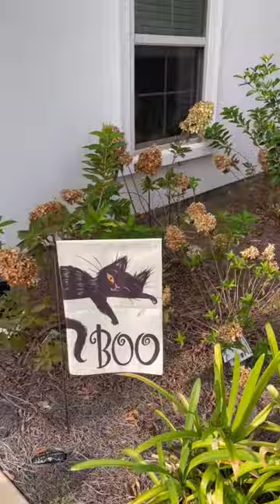Fall Porch Reset | Halloween Decor | Bats!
Let's get ready for the trick-or-treaters with a nottoospooky Fall Porch Reset.

Where did I get my:

spooky stick on bats
glow in the dark cat skeleton yard stake set
BOO cat garden flag
feather wreath
It's Fall Y'all shirt
buttery soft navy leggings